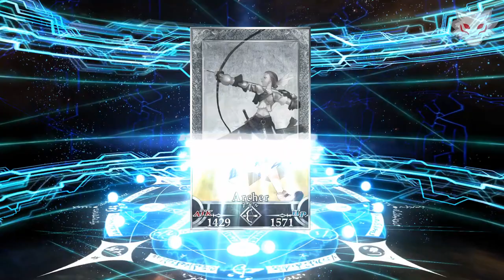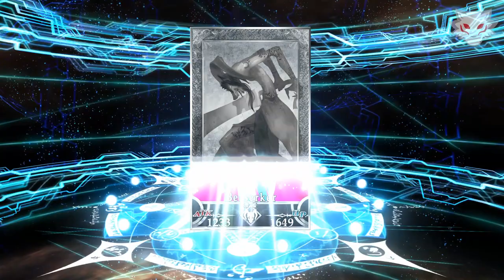SEGUNDO ROLL!!! - Tirada de maquina 02 - Evento 10Millones de descargas - Pantewos